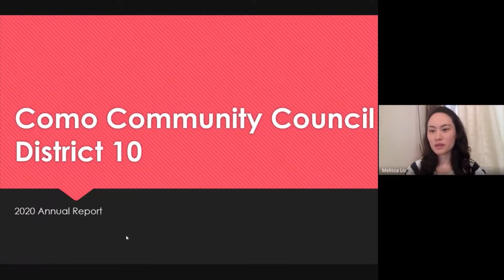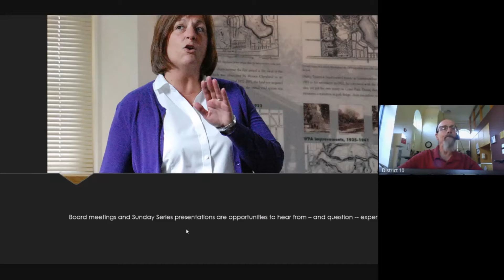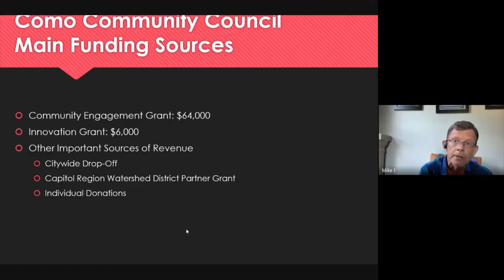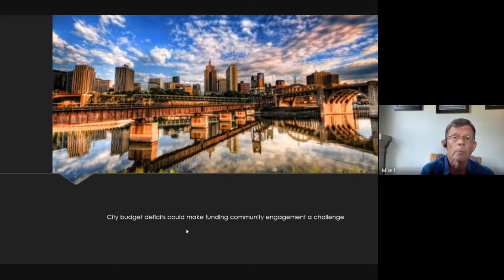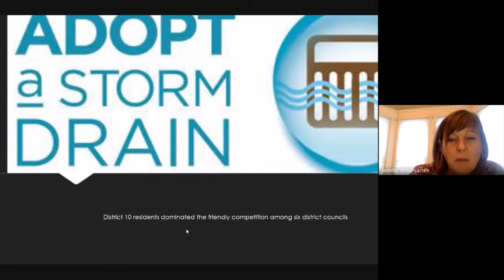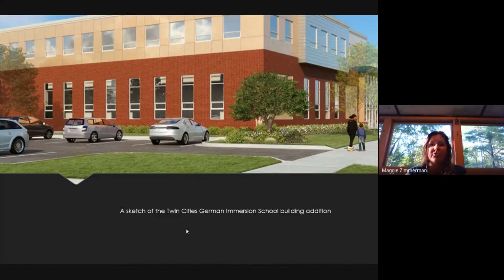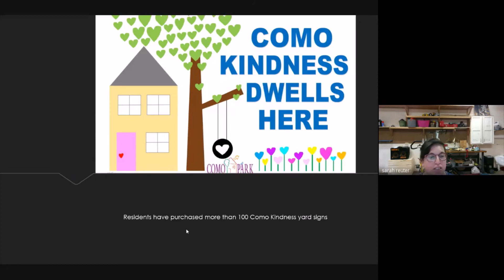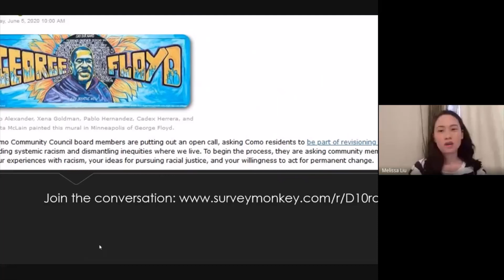Como Community Council Annual Report 2020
Pandemic restrictions meant we couldn't hold our 2020 annual meeting in person. So, instead, board members and staff delivered our annual report to the community online. Here's what we accomplished (or didn't) in the past year -- and what we're working on for the next year.